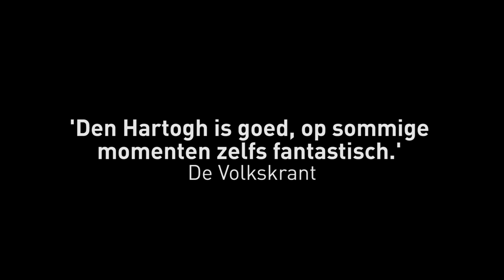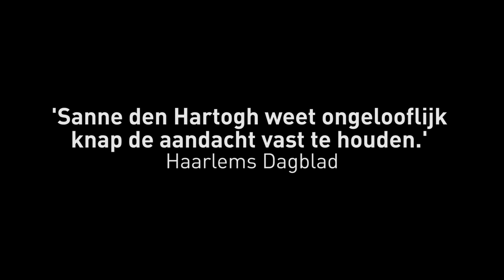De Wereldverbeteraar- Toneelschuur Producties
DE WERELDVERBETERAAR
regie: Erik Whien
Toneelschuur Producties

Na Who’s Afraid of Virginia Woolf? en Oom Wanja kiest regisseur Erik Whien nu voor dit intieme stuk van Thomas Bernhard (o.a. Am Ziel en Schijn Bedriegt). Hierbij werkt hij samen met Sanne den Hartogh (RO Theater, De Vloer Op, A’dam – E.V.A.).
De Wereldverbeteraar gaat op donderdag 25 februari 2016 in première in de Toneelschuur Haarlem en is tot en met 15 april te zien in diverse Nederlandse theaters.

OVER DE WERELDVERBETERAAR
In De Wereldverbeteraar zien we een filosoof die teruggetrokken leeft in zijn huis. Ooit heeft hij een wetenschappelijke verhandeling geschreven ter verbetering van de wereld en vandaag ontvangt hij daarvoor een eredoctoraat. De voorbereidingen voor de ceremonie worden getroffen. Maar het gaat slecht met hem, hij is verbitterd en ook lichamelijk zwaar in verval. De wereldverbeteraar bestaat alleen nog maar in zijn hoofd: daar in de diepte van zijn denken, in een donker ravijn, raast een stroom van woorden en gedachten. Een hartstochtelijke tirade tegen de gehele wereld, de mensheid, de kunst, Zwitserland, de liefde en uiteindelijk zichzelf.

De Wereldverbeteraar is een voorstelling van Toneelschuur Producties.
regie Erik Whien tekst Thomas Bernhard vertaling Hans W. Bakx dramaturgie Rob Klinkenberg     spel Sanne den Hartogh conceptueel advies Suzan Boogaerdt decor Julian Maiwald geluidsontwerp Wessel Schrik licht Casper Leemhuis kostuums Rebekka Wörmann techniek + productie + publiciteit Toneelschuur Producties